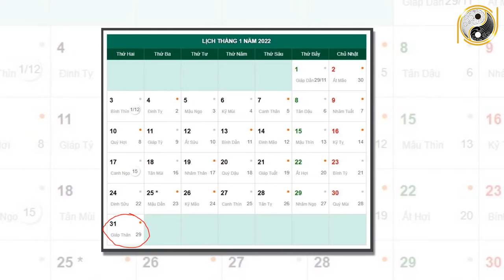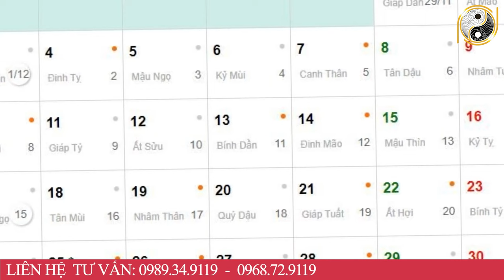Tử Vi Tháng 12 Âm Lịch Tuổi Nhâm Dần 1962 May Mắn, Giàu Có Hay Vận Hạn Thế Nào? Đầy Đủ Và Chính Xác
01. Linh phù giải hạn
02. Hồ lô hóa giải Ngũ Hoàng
03. Mai Hoa Phú Quý
04. Gương bát quái tinh cầu
05. Kim bài thái tuế 2023
06. Vòng tam hợp Dần Ngọ Tuất
07. Vòng tam hợp Thân Tý Thìn
08. Vòng tam hợp Hợi Mão Mùi
09. Vòng Tam Hợp Tỵ Dậu Sửu
10. Bát bảo tâm kinh
11. Minh Quang pháp bảo cầu
12. Minh Quang pháp bảo lục giác
13. Tỳ Hưu Lộc Tài (Đồng)
14. Tỳ Hưu Khai Vận ( Bạch Ngọc)
15. Bách Niên Tụ Tài ( tụ tài lộc)
16. Song long ngọc ấn ( ấn thăng quan)
17. Kim bài ngũ Lộ Thần Tài
18. Hồ lô bình an ( treo xe)
19. Móc khóa văn xương
20. Ống bút văn xương gỗ đào
21. Bút văn xương gỗ đào
22. Bút văn xương gỗ đào nhỏ
23. Hoa mai kim tiền ( mạ vàng )
24. Các vật phẩm phong thủy khác Tử Vi Tháng 12 Âm Lịch Tuổi Nhâm Dần 1962 May Mắn, Giàu Có Hay Vận Hạn Thế Nào? Đầy Đủ Và Chính Xác